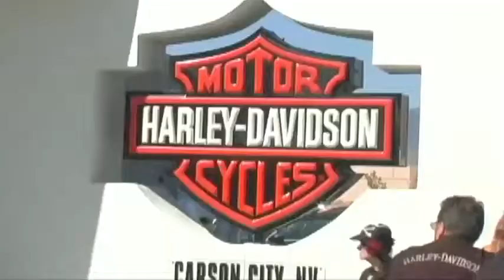Robert Robbins Director Reel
Robert Robbins shows his work as a Director / Producer / Editor / 3D Animator / and VFX.